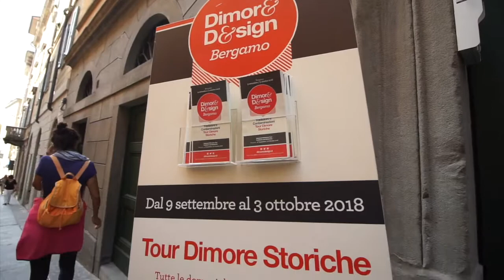Bergamo - Dimore storiche tour palazzo Polli Stoppani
video di yuri colleoni